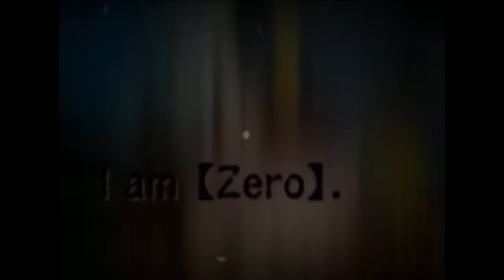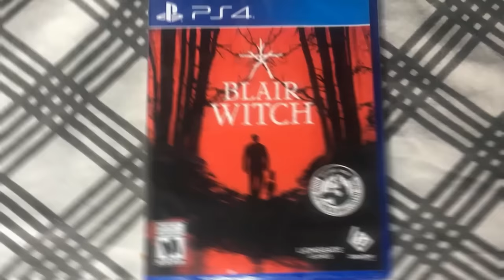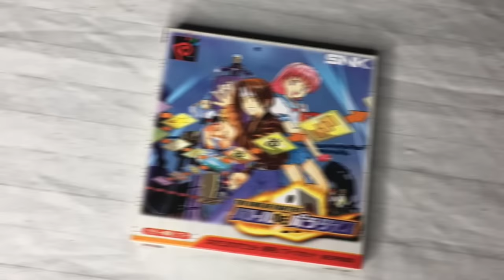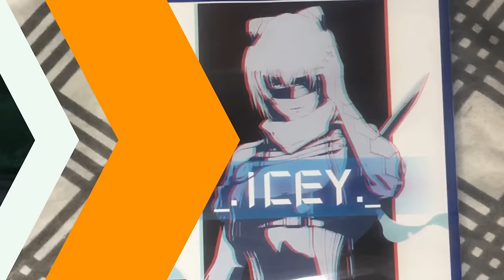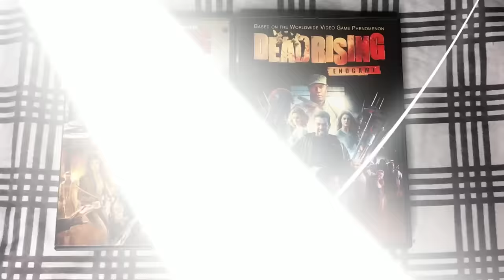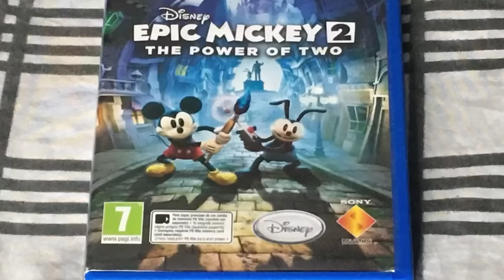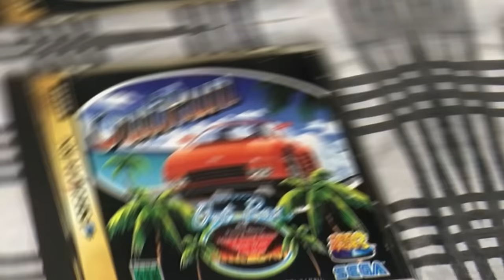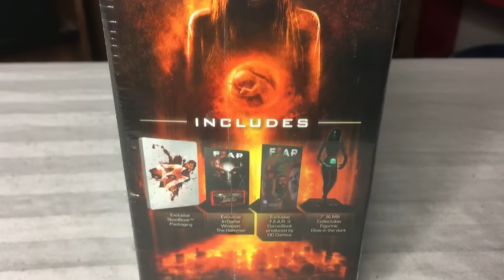Game Pickups: Almost 2 Hours of Stuff You Need To Know!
This pickups video has been a long time coming. Hope you all enjoy this one, because I feel like I’ll never do one this long again. 😆 have a great weekend everyone!

I'll update the game list here

PLEDGE

PLATFORMS